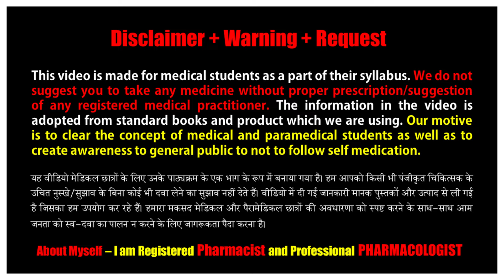Gudcef Dry Syrup | Cefpodoxime Proxetil | बच्चों के आँख, कान, गले और यूरिन इन्फेक्शन को कम करे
Gudcef Dry Syrup is an antibiotic medicine. It is commonly given to children for the treatment of a wide range of bacterial infections targeting the ears, eyes, nose, throat, lungs, skin, gastrointestinal tract, and urinary tract. It is also effective in treating typhoid fever in children and adolescents.

Give this medicine to your child an hour before or two hours after meals. If your child develops a stomach upset, prefer giving it with food. Make sure to stick to the prescribed dose because it is given keeping in mind the type of infection, its severity, and the age and bodyweight of your child. In case your child gags and expels the medicine within 30 mins of intake, repeat the same dose but do not double dose if it's the time for the next dose.

Do not give this medicine to your child in case of cold and flu symptoms as this medicine is an antibiotic and doesn’t work on infections caused by viruses. Doctors prescribe this medicine for cough and cold only when they detect any underlying secondary bacterial infection.

Gudcef Dry Syrup 30 ml belongs to the group of cephalosporin antibiotics used to treat a wide range of bacterial infections of the ear, nose, throat, lower respiratory tract, urinary tract, skin, and soft tissue. Bacterial infections are caused due to the multiplication of harmful bacteria inside or on the body. Gudcef Dry Syrup 30 ml does not work against infections caused by the virus, including cold and flu.

Gudcef Dry Syrup 30 ml contains 'Cefpodoxime', which is a broad-spectrum antibiotic effective against both gram-positive and gram-negative bacteria. Gudcef Dry Syrup 30 ml works by preventing the formation of bacterial cell covering (cell wall), which is necessary for their survival. Thereby, Gudcef Dry Syrup 30 ml kills the bacteria and helps in treating and preventing the spread of bacterial infections.

In some cases, Gudcef Dry Syrup 30 ml may cause side effects such as nausea, vomiting, diarrhoea (watery or loose stool), abdominal pain, loss of appetite, bloating, skin rash and itching. Most of these side effects do not require medical attention and will resolve gradually over time. However, you are advised to talk to your doctor if you experience these side effects persistently.

Talk to your doctor if you have/had inflammation in the bowel, kidney or liver problems. Consult your doctor if you are pregnant or breastfeeding. Gudcef Dry Syrup 30 ml may cause dizziness, so be cautious while driving. Avoid alcohol consumption to prevent unpleasant side effects. Inform your doctor about all the medicines you are taking and your health condition to rule out any unpleasant side effects.